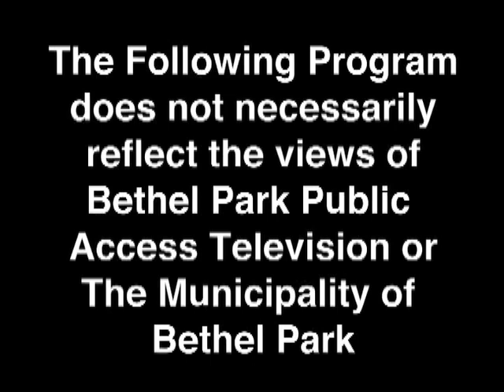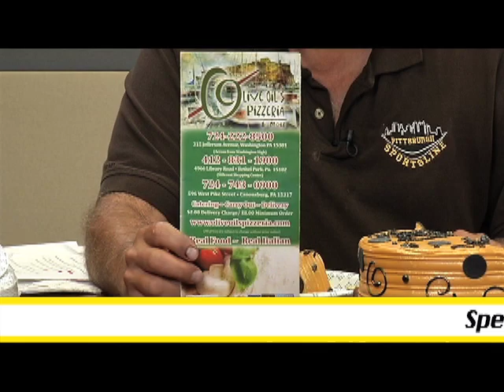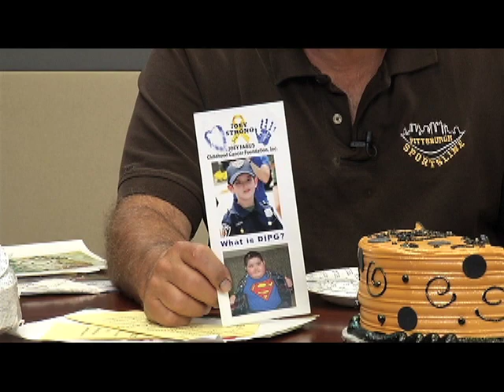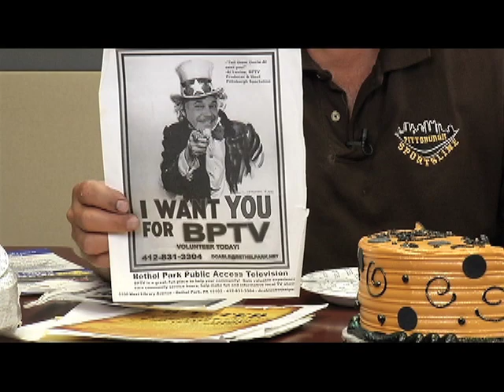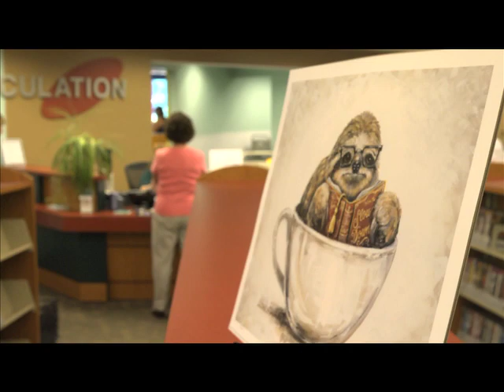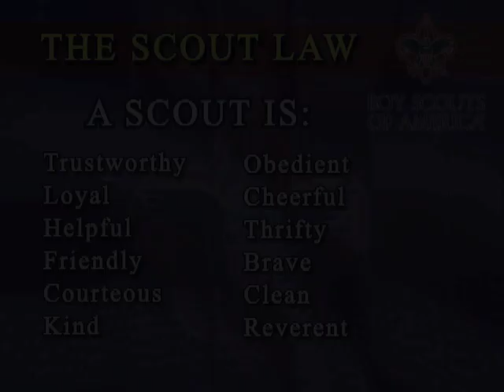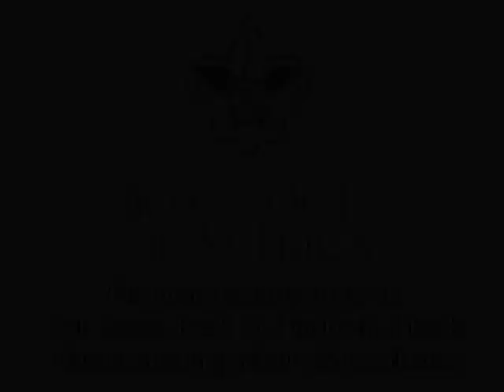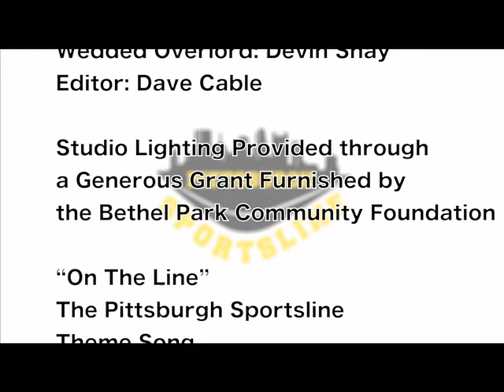Pittsburgh Sportsline 10 9 18